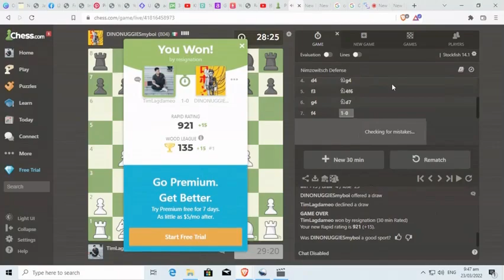1 Hour of Country & Folk Music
Follow These 101 Self Help Tips To Find your Motivation